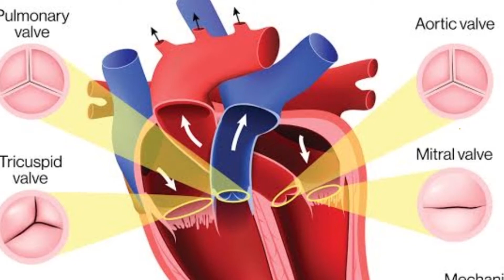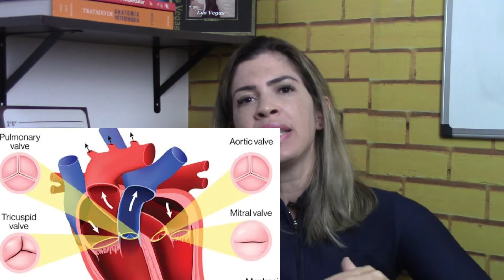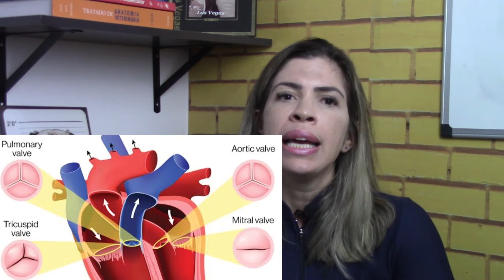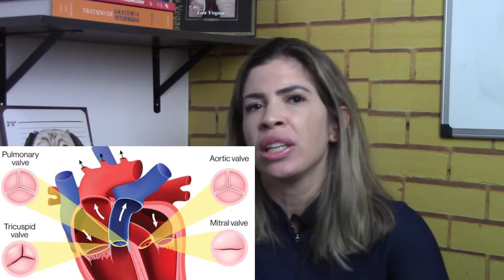Anamnese do sistema Cardiológico e os sopros cardíacos: estenose aórtica, estenose pulmonar...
Neste vídeo eu explico sobre os passos da anamnese do sistema cardiológico e a importância da auscultação no exame físico.
Explico os sopros com os seus sons cardíacos.
Entenda melhor assistindo o vídeo!